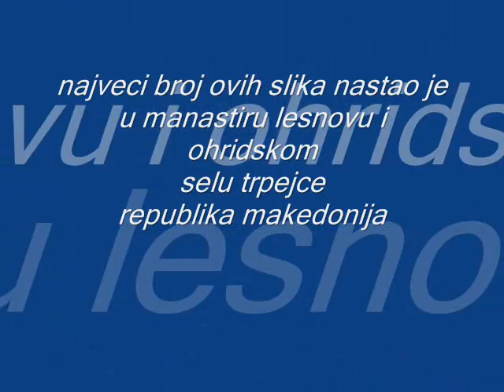dragan bARTula...il palazzo bentivoglio_0001.wmv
dragan bARTula il palazzo bentivoglio italia